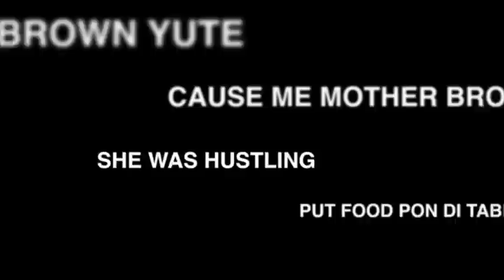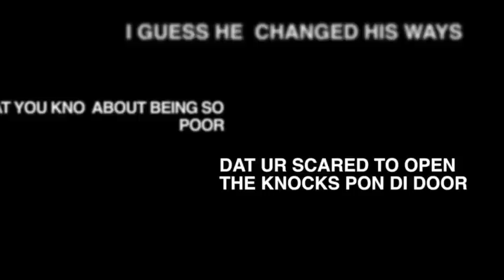Mr Midas - Rise Up! (MOONLIGHT RIDDIM)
HEMP HIGHER & INSPIRED MUSIC present
MOONLIGHT RIDDIM

FEATURING SERANI, BUGLE, CALI P, GAPPY RANKS, RANDY VALENTINE, JAHMIEL, MASICKA, DI GOVANAH, KIBAKI, JAGWA, MR MIDAS, CHARLY B, BABY TASH, REBELLION THE RECALLER, SENITA, RAW RAW, TSUNAMI, KING YOUTH.

PRODUCED BY RIGA

RIDDIM BY RIGA & JAHNATON